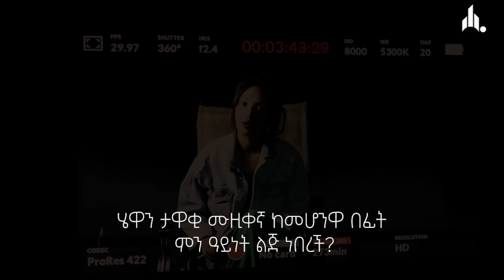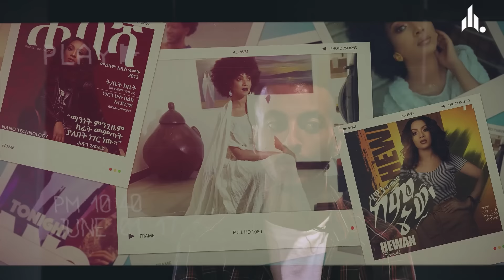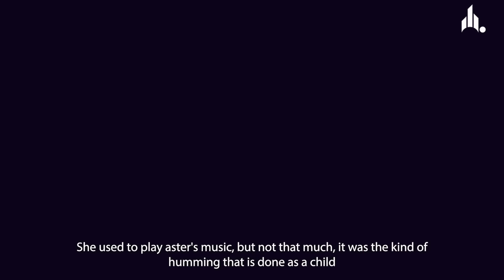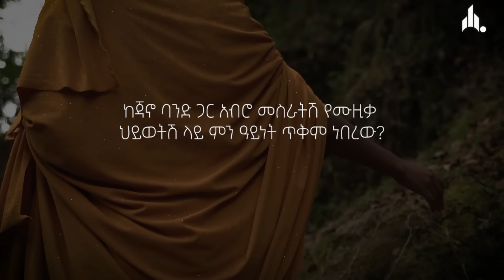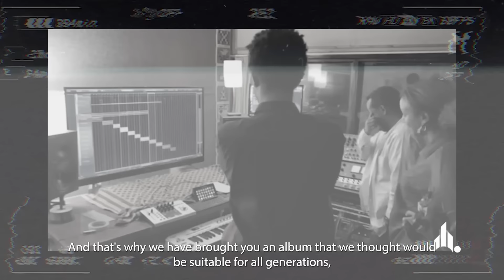Hewan Gebrewold - Documentary, Part 1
Part 1 Of The Hewan Gebrewold Documentary